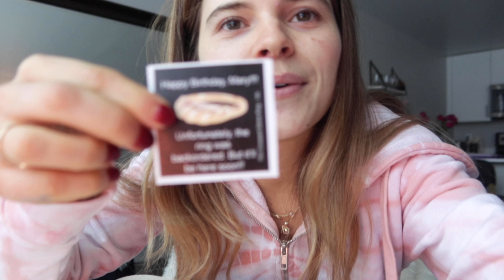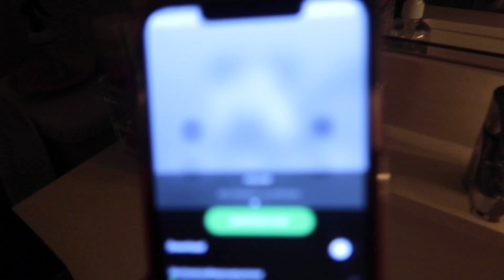VLOGMAS NO. 12- studying for finals and Black Friday haul